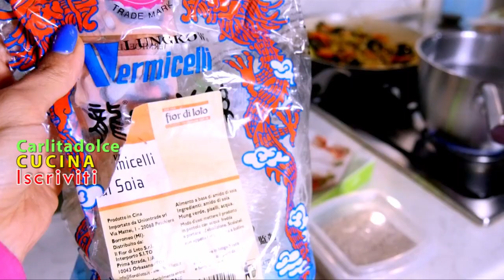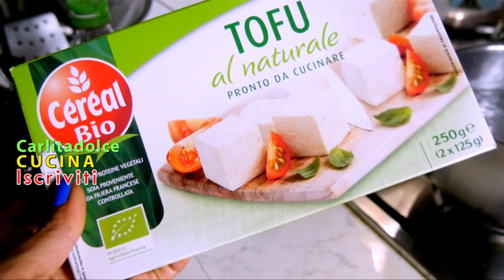SPAGHETTI DI SOIA VEGANI e POCO CALORICI!! | Carlitadolce Cucina - Vegan Noodles Recipe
Ciao a tutti! Ecco una nuova video ricetta Healthy, sana e saporita, per mangiare bene e restare in forma e in salute. Se vi piace METTETE UN BEL POLLICE IN SU!!! :-)